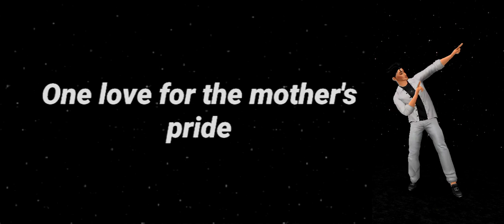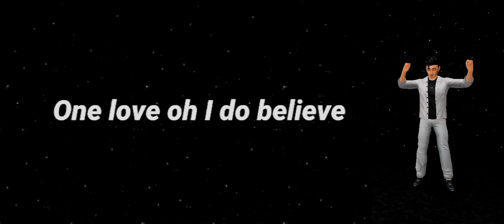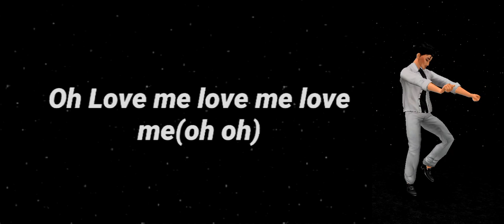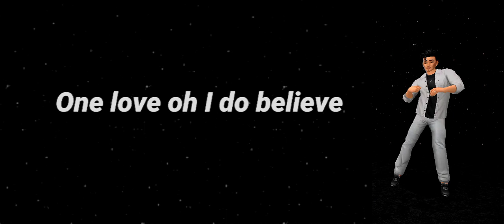Blue - One Love (Lyrics)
🎧  Blue - One Love

🎤  Lyrics

🎶  It's kinda funny how life can change
Can flip 180 in a matter of days
Ant: Sometimes it works in mysterious ways
One day you wake up without a trace

I refuse to give up
I refuse to give in (oh)
You're my everything
I don't want to give up
I don't want to give in
So everybody sing

Late at night I'm still wide awake
And this is one more than I can take

I thought my heart could never break (never break)
Now I know that one big mistake

I refuse to give in ( uh huh)
You're my everything (that's right - come on)
I don't want to give in (oh no)
Everybody sing

One love - for the times we've cried (L: times we've cried)

Baby just love me love me love me
Baby just hold me hold me hold me
Oh love me love me love me ( oh yeh)
(One) One love
Baby just love me love me love me ( love me)
Oh love me love me love me ( oh)